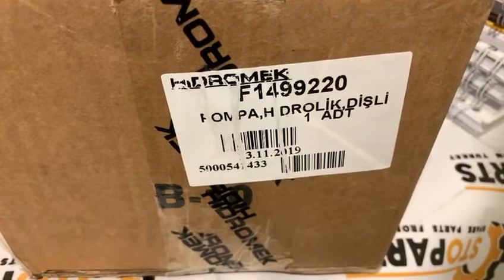HIDROMEK BRAKE SYSTEM PUMP F1499220 ; F14/99220 ГИДРОНАСОС ТОРМОЗНОЙ СИСТЕМЫ ДЛЯ ГИДРОМЕК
Brake system hydraulic pump for Hidromek F1499220
Насос тормозной системы HIDROMEK F14/99220